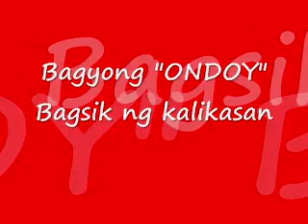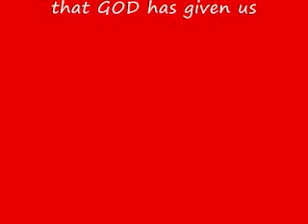Ondoy pulang lupa las pinas main road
"Nature" is a precios gift that GOD has given us, mahalin natin at alagaan ng di tayo babalikan sa lupit at bagsik ng kalikasan. at sa mga "PULITIKO" panahon na para ipakita ninyo ang lagi ninyong sinasabing tulong, ito ang tamang panahon para tumulong.